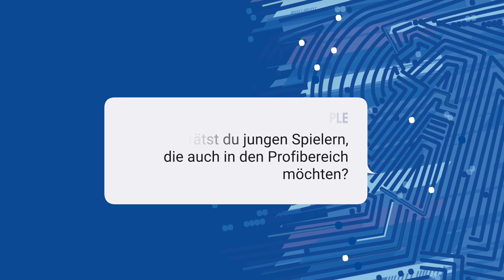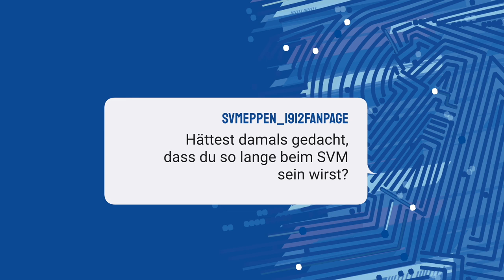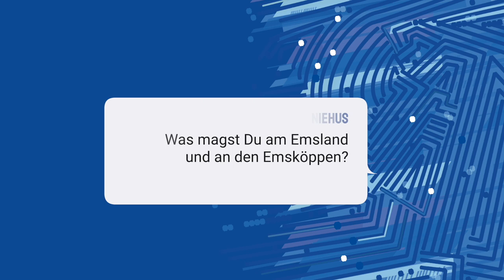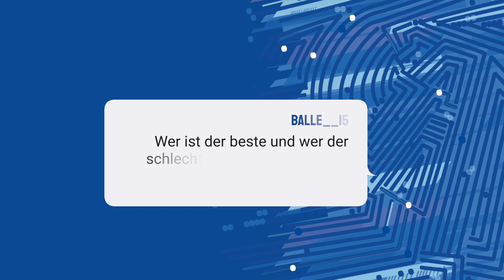Fans Fragen... Janik Jesgarzewski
„FANS FRAGEN“ 💭 wird präsentiert von @identbase:

Ihr hattet Fragen und wir haben Janni diese gestellt. Abwehrspieler Janik Jesgarzewski im Kurzinterview.

Quellen:
audiohub.de